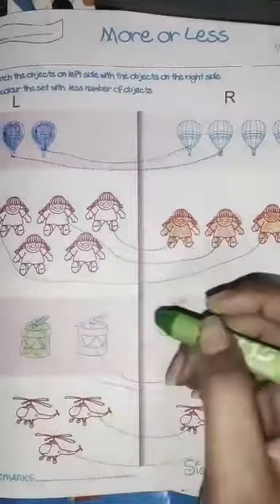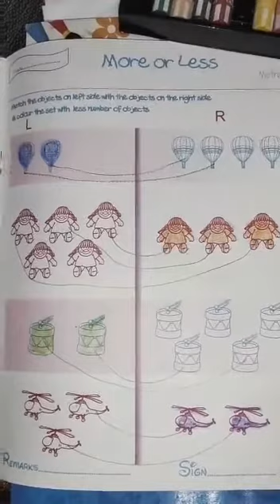More or less by Tarana Saxena